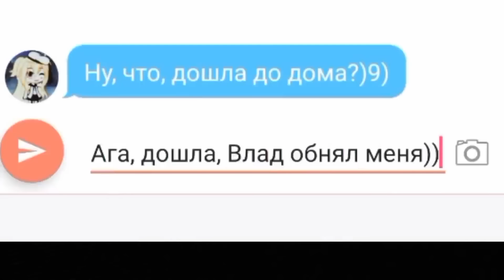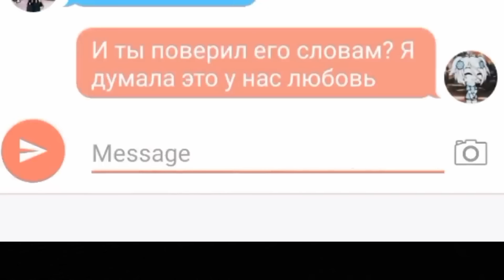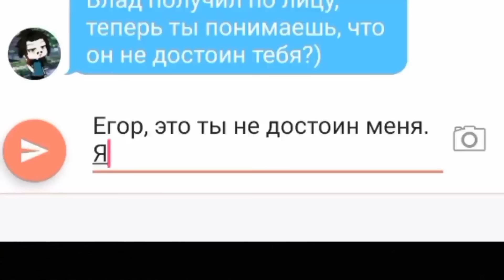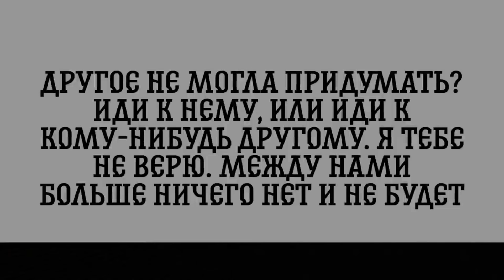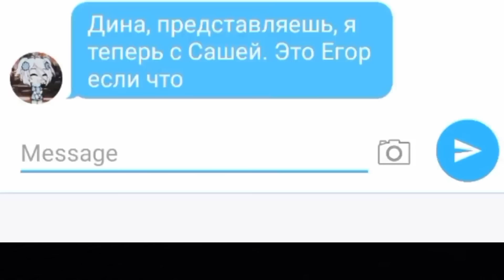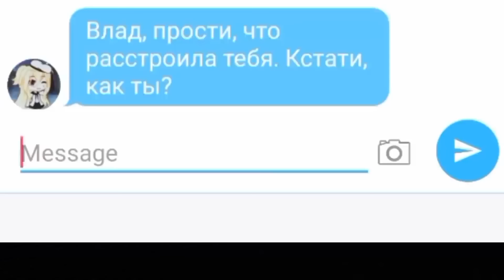ОЗВУЧКА МИНИ ФИЛЬМА "Верь в мою любовь!" // Gacha Life